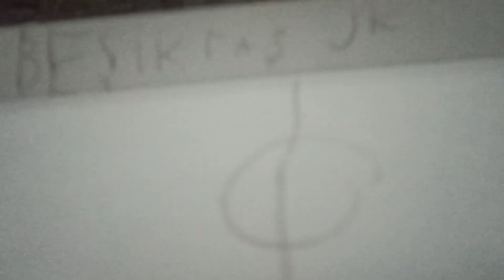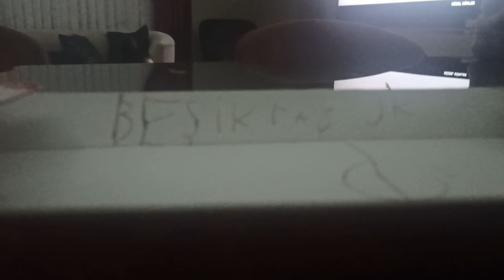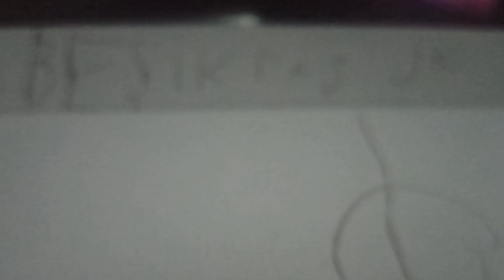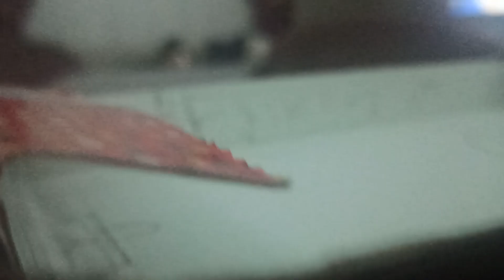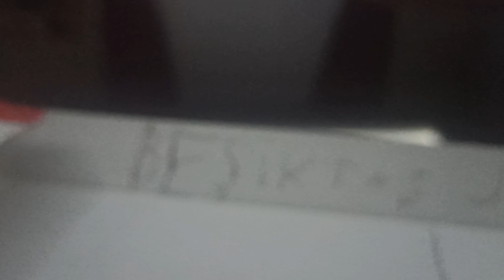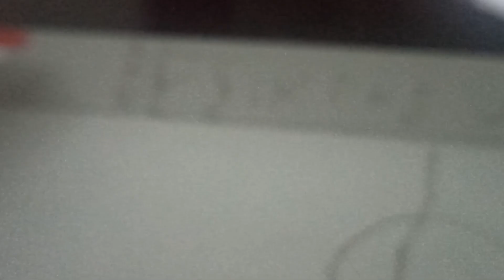BEŞİKTAŞ 5-1GALATASARAY Şampiyon Beşiktaş,